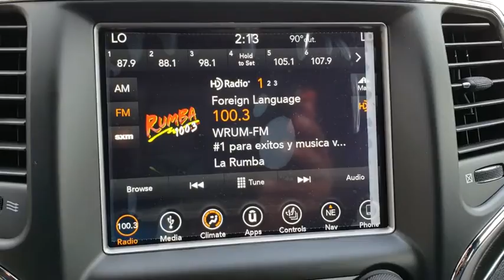2018 Jeep Grand Cherokee Orlando, Hunter's Creek, Kissimmee, Windermere, Davenport, FL C489294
Granite Crystal Metallic Clearcoat New 2018 Jeep Grand Cherokee available in Orlando, Florida at Central Florida Chrysler. Servicing the Hunter's Creek, Kissimmee, Windermere, and Davenport, FL area
2018 Jeep Grand Cherokee Limited - Stock#: C489294 - VIN#: 1C4RJEBG3JC489294